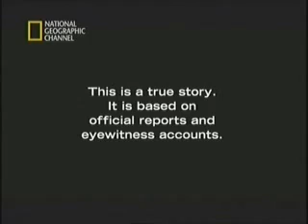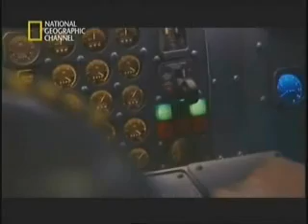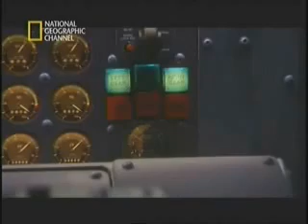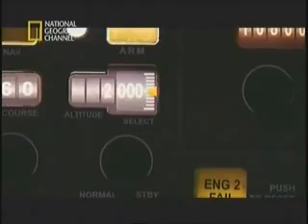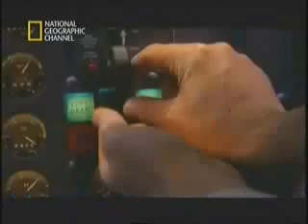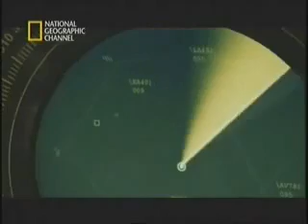Mayday Desastres Aereos - Eastern 401 - parte 1/5